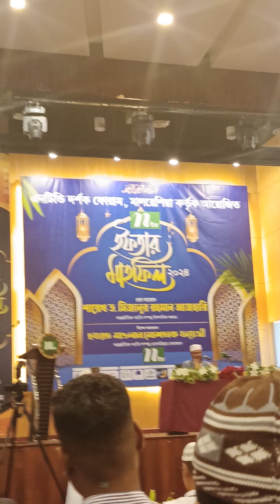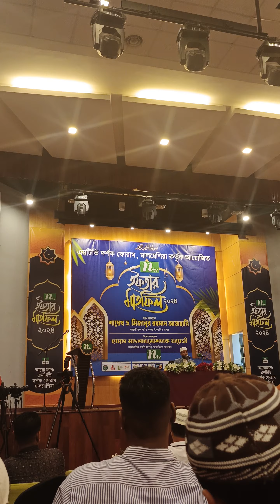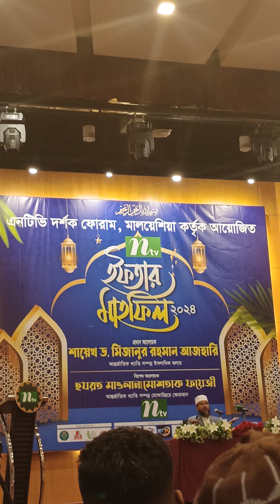মালয়েশিয়ায় এনটিভির ইফতার মাহফিলের মোস্তাক ফাইজি সাহেবের বক্তব্য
এনটিভির আয়োজনে মালয়েশিয়ায় ইফতার মাহফিলে.. ২৪/৩/২০২৪
Place: International Youth Centre, Kualalampur, Malaysia.